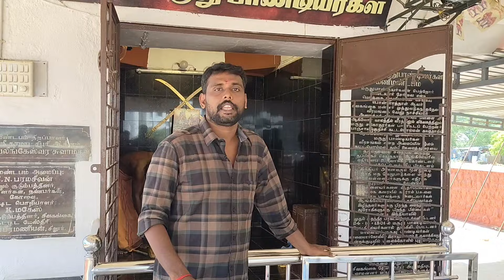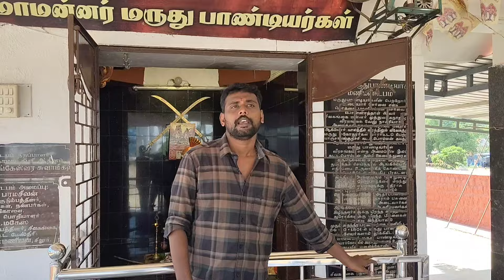பெரிய மருது பாண்டியரை புதைத்த இடம் || உண்மையிலேயே இந்த இடத்தில் இருப்பது யார் என்று தெரியுமா?